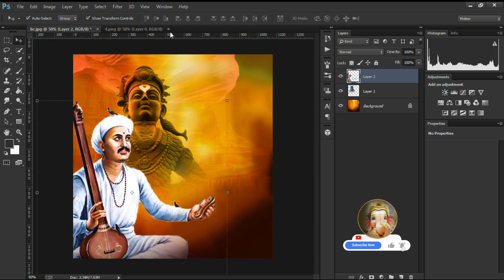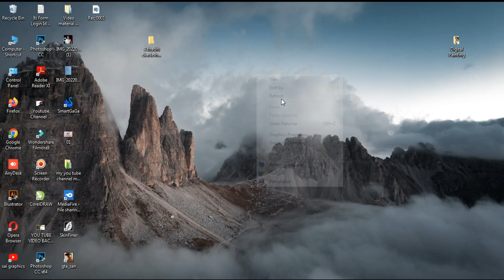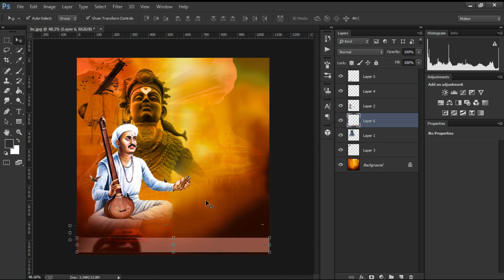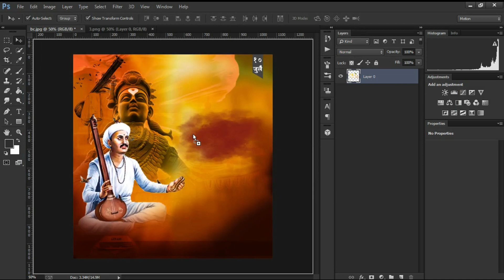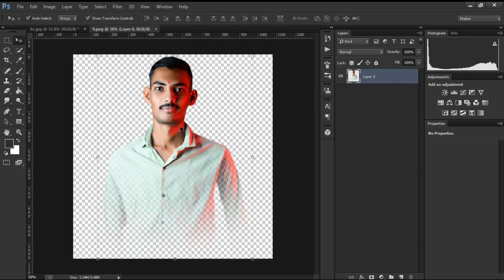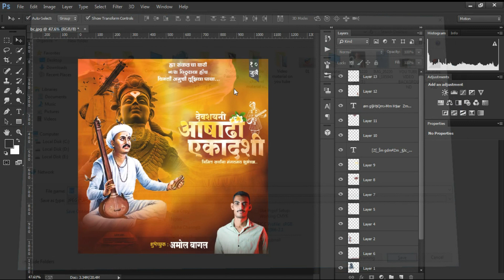Ashadi Ekadashi Banner Editing in Photoshop | Ashadhi Ekadashi Banner Editing 2022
नमस्कार भावांनो,
आपल्या YOUTUBE चॅनेल Flyput Graphics वर तुमचे तुमचे स्वागत आहे. आपल्या व्हिडिओ आवडल्यास नक्की LIKE 👍 SHARE 🔄 आणि COMMENT करा. 🙏
↪️ माझ्याशी PERSONAL CONTACT करण्यासाठी INSTAGRAM ला FOLLOW करा ↩️

My New Tutorial 🔸Aashadhi Ekadashi Banner Editing in Photoshop🔸Keep Supporting 💪🏻

🔸Keep Supporting 💪🏻
🔹Keep Loving ❤
🔸Keep Shareing ⤴